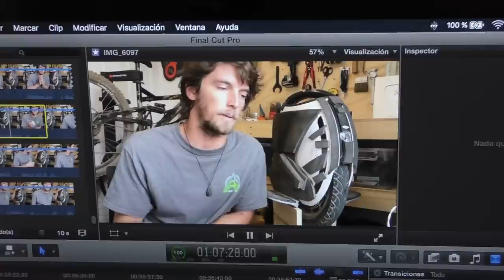Monociclo Eléctrico! 2.000KM de Todo lo que Necesitas Saber!